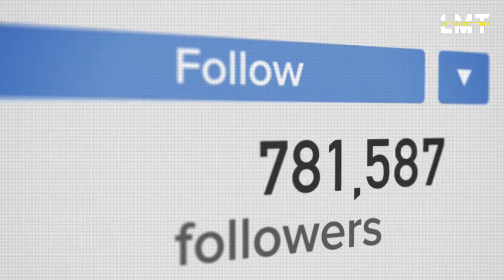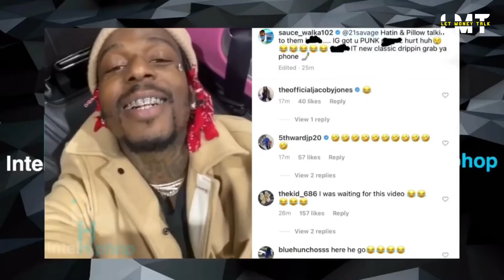10 Weirdest And Most Expensive Implants Of Rappers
The 10 Strangest And Most Expensive Hip-Hop Artist Implants Ever!